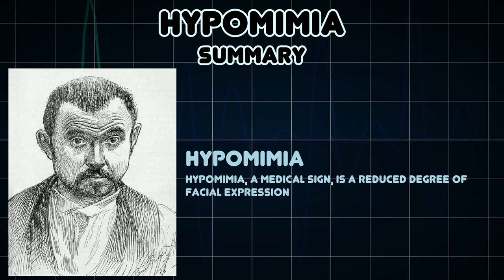Hypomimia (Medical Symptom)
Possible causes of Hypomimia (Medical Symptom)

Hypomimia, a medical sign, is a reduced degree of facial expression